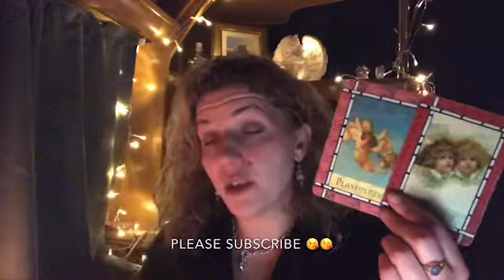😇😇DAILY DIVINE GUIDANCE 😇😇 THE CHANGES ARE COMING 😇😇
I’m Emma, Modern Mystic, Psychic Medium and Angel Channeller.

If you want access to exclusive offers, sign up for the mailing list

I look forward to connecting with you on your journey.

Angel Blessings

Emma xx